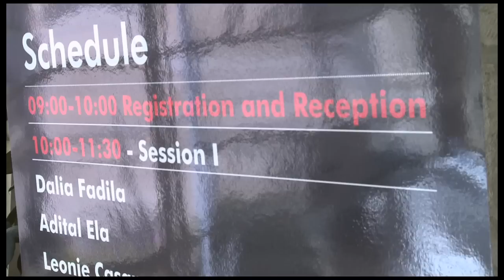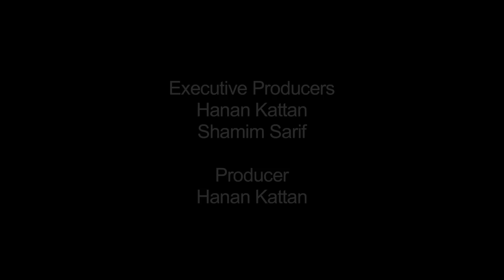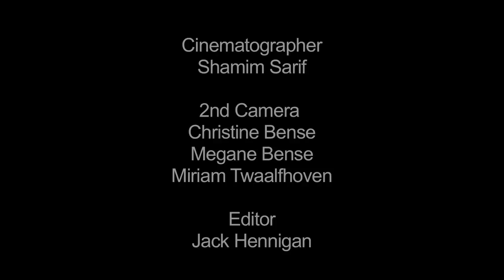Hanan Kattan & Liat Aaronson - Making of TEDx HolyLand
Dear Fans,

Support us to stop Piracy and a wilful infringement of copyright of our movies.